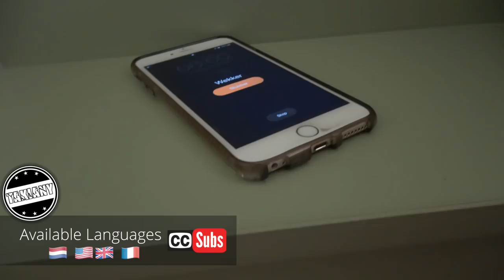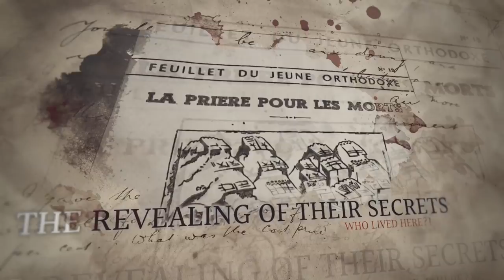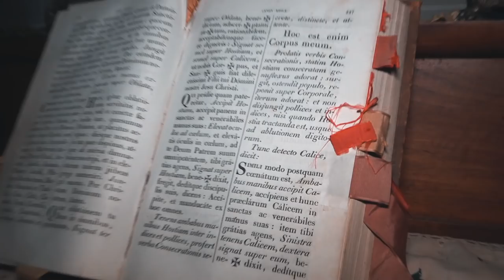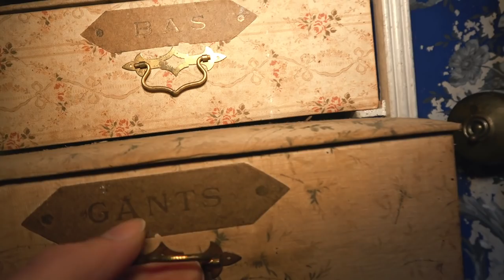Abandoned DISNEY-like CASTLE in France (found fairytale princess room) - TAKIANY Urban Exploration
Roadtrip and Urban Exploration France 2019 - Episode 4
Château Disney is an abandoned castle in France and it's guarded by white horses!
Once we were inside we found many historical treasures and there was also a fairy tale room.
the castle was build in the 16th century and it was abandoned in the 21st century.

✪ Video, Audio and subtitle Credits ✪